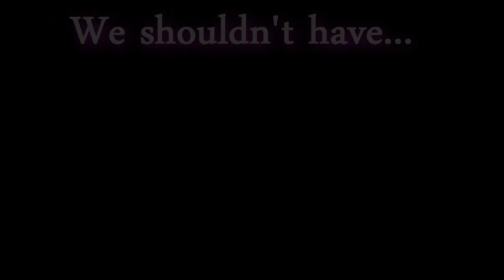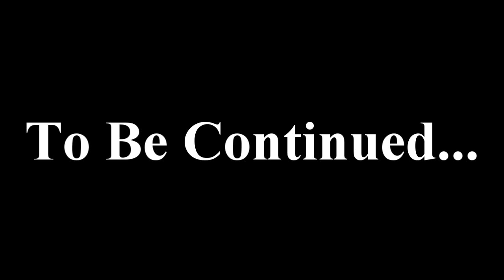Rehab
This is a continuation in the Hardwired Flaw Series.

Eioku- TaoJenChan's character who is played by Haruhi Suzumiya

WATCH IT NOW! THEN COME BACK

Aya is Yoh's younger sister and is sulking over a little problem that happened between Ren and her childhood buddy, Eioku. (Keep in mind, Eioku and Aya are Original Characters. Aya is played by Moka Akashiya and Haruhi Suzumiya is playing Eioku.) She seeks comfort in a friend who you might recognize is Koizumi. Koizumi consoles her while Aya seems to be falling out of Ren's life. Aya and Koizumi hang out more and he starts to understand what's happening as she opens up.

One day while attending an SOS Brigade meeting, Koizumi mistakes Ren's expression for some kind of feelings for Eioku. Not sure whether to act on the suspiscion, Koizumi dismisses it. Aya walks in only to see a kiss placed on Ren's cheek. Devastated she leaves the club room and to Funbari Inn, where her friends soon follow. Koizumi is the only one she is willing to talk to and things that should have been very professional between the two results in a mistake for Aya.

-NO SPOILERS-

Songs and material are copyright to their original creators.